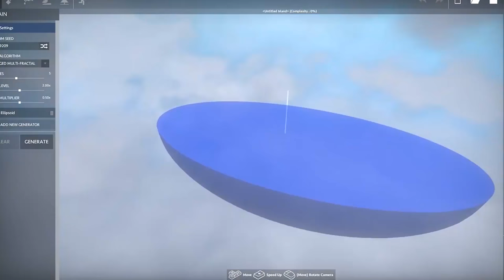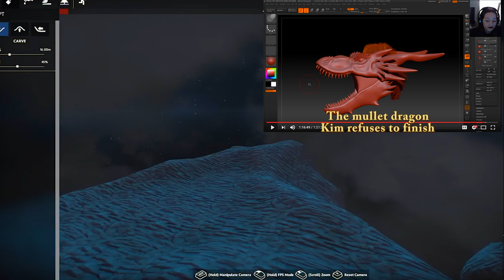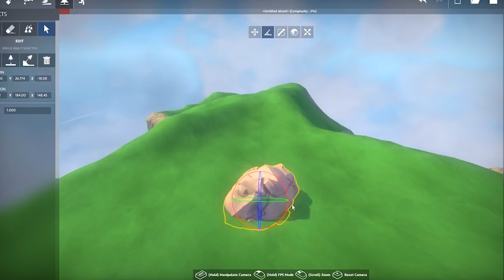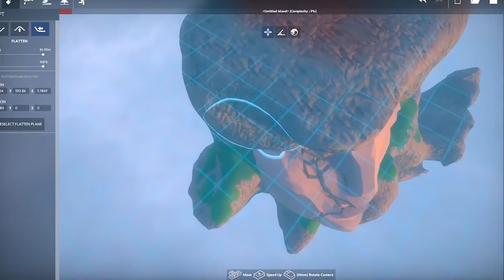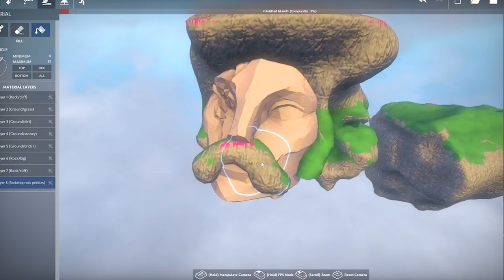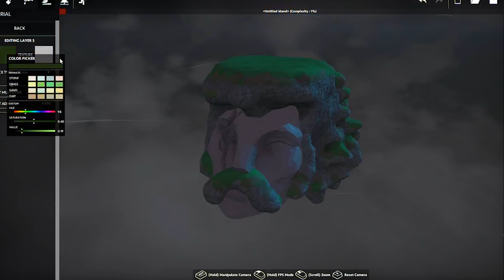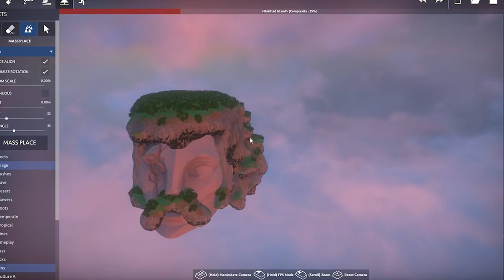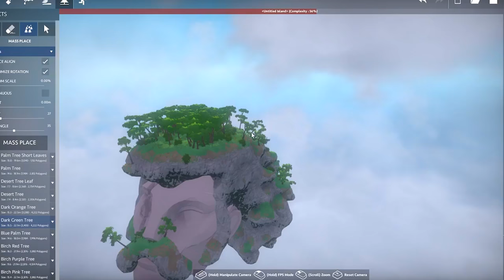Mullet Island | Worlds Adrift Island Creator | The Legend of Arnold B. Mullet | Lets Build Part 1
If you feel like donating to SFE and have a message pop up on screen.

Do you want to give us money, and get something in return?  We have SHIRTS you can buy!

This helps us grow, and also lets us keep you informed on things like; Updates with the channel, notifications (when youtube fails us), general funny stuff we post, and is a great way to keep in touch with us when we're not streaming.

PODCAST:
Our podcast is everywhere you can find a podcast (iTunes, stitcher, etc), but you can also find it here.

Are you a Gaming Youtuber looking for a network? We're signed with Curse and they're pretty cool.  Check them out, and use our referral